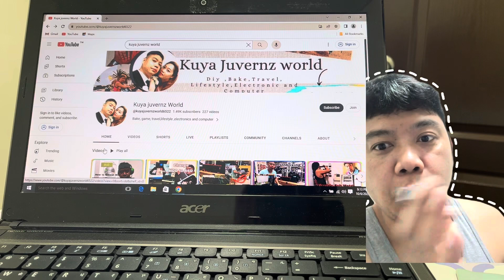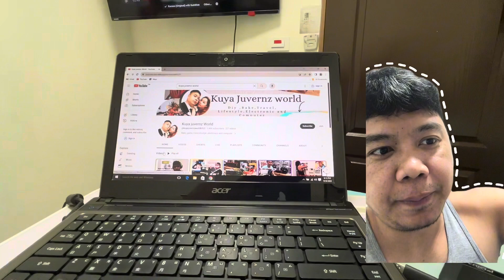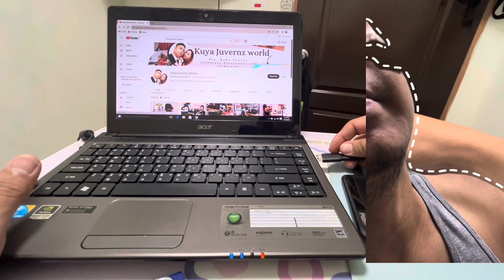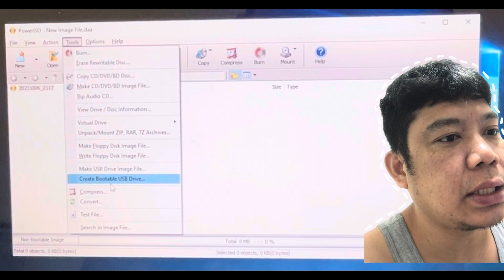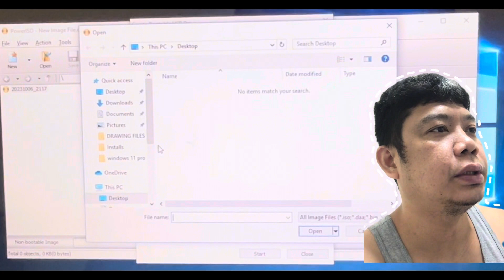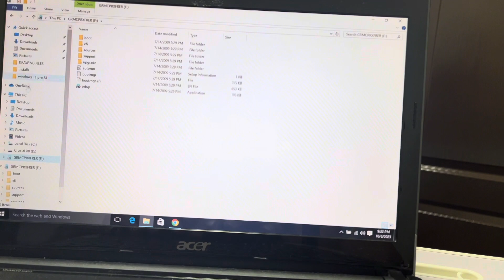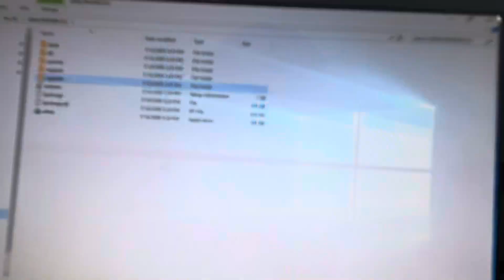How to create Bootable USB Installer. 如何创建可引导 USB 安装程序